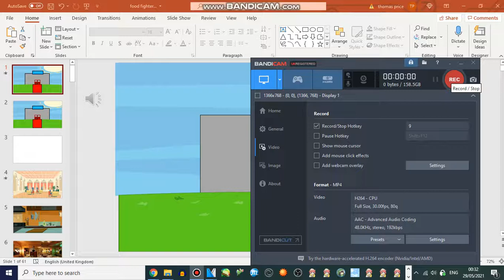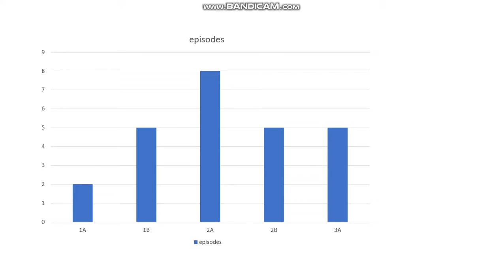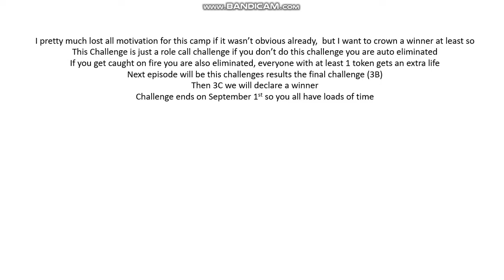Food Fighters Rebaked 3A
.im not cancelling this show without crowning a winner god dammit and same goes with any future camp i make